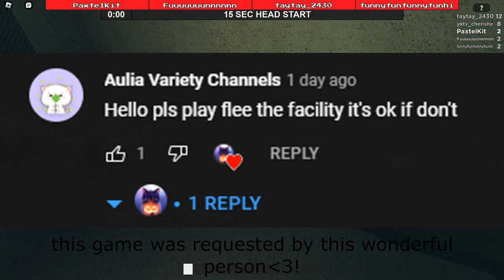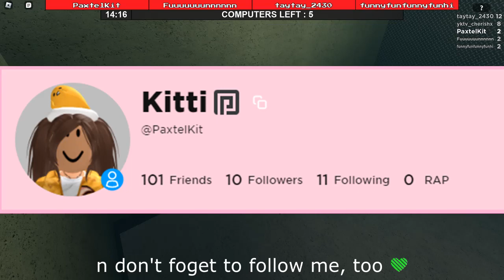// ROBLOX // FLEE THE FACILITY but it's ✨KEYBOARD ASMR✨*MY FIRST GFX*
PaxtelKit has sent u a message~~ (READ ME NOW B4 COMMENTING)

AHHH WE'RE HALFWAY TO A HUNDRED TYSMM:))💘💘
im so happyyy omggg😭😭
ALSO this was my first GFX, i took a few hours lol..my struggles :((
but i do hope u enjoy this:) TYSM TO THE PERSON WHO REQUESTED THIS GAME
sub count: 5️⃣1️⃣(tysmm💓💓)
Editing? mee

turn up ur volume, put ur quality to the highest, and most importantly..enjoyy 🥰